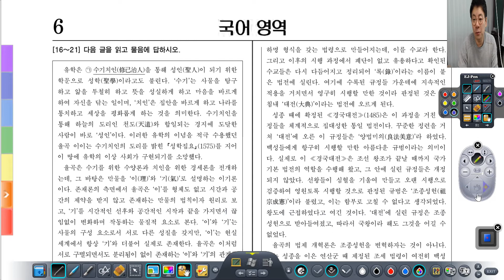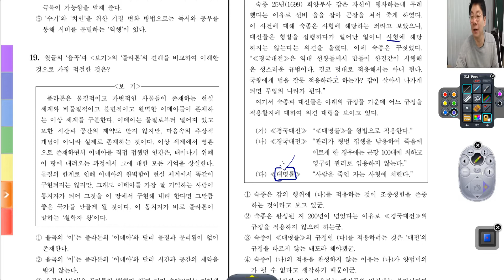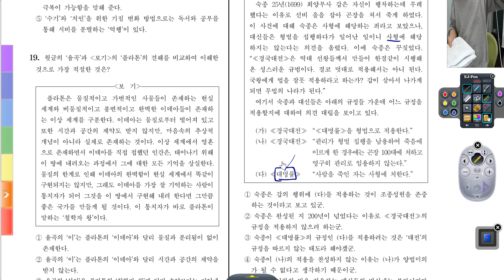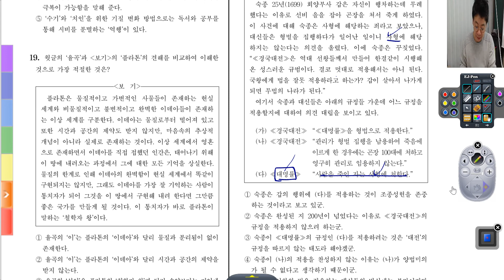[부천사계국어학원] 2018학년도 고3 6월 모평 16번 ~ 21번 독서 - 이이 수기치인 해설 강의